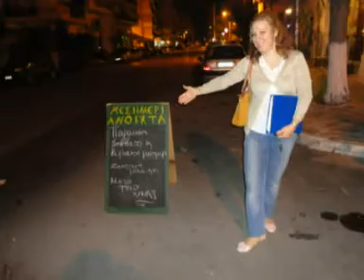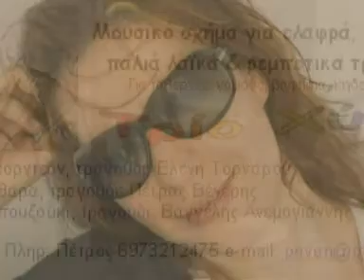Πρώτο φθινόπωρο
Ηχογράφηση σε ΖΟΟΜ R16 στην ταβέρνα Εμείς κι εμείς (Μπελογιάννη 89, Νίκαια), του Τρίο Χύμα σε ζωντανό πρόγραμμα, την Κυριακή 2 Δεκεμβρίου 2012.
Σύνθεση στίχοι και 1η εκτέλεση: Βαγγέλης Κορακάκης